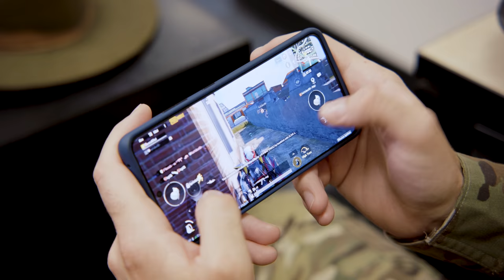WHEN DRILL SERGEANTS MISPRONOUNCE YOUR NAME 🤣🤣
Your name is Warrior, Hero, Soldier, Private and that's it 🤣🤣🤣
Ever had that one dude in your unit tho?

Amazon Fire TV